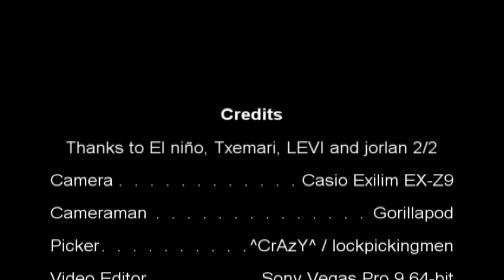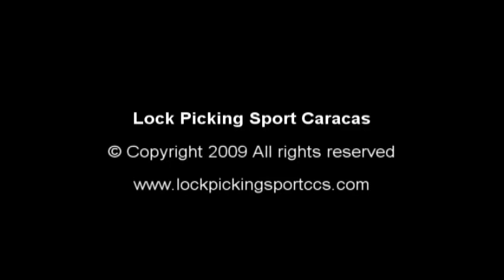Thanks to El niño, Txemari, LEVI and jorlan 2/2